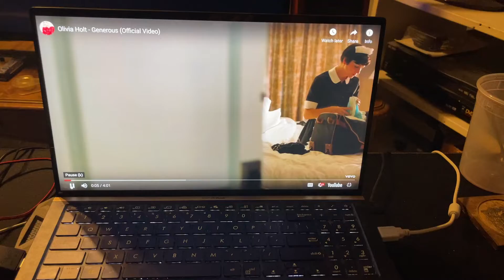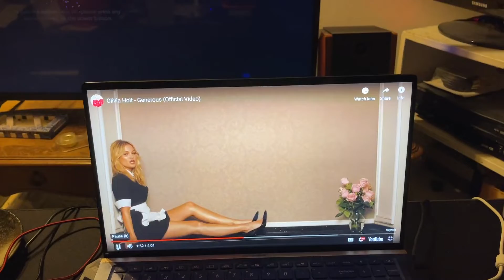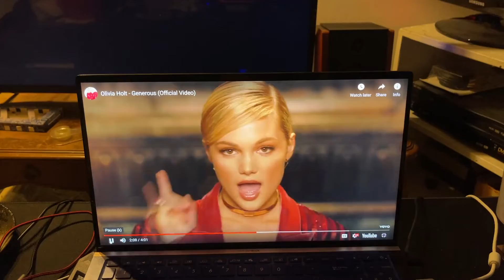MOOU RHK26 Portable Microphone for iPhone iPad, Easy to use, Huge difference in sound clarity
👉 Amazon USA